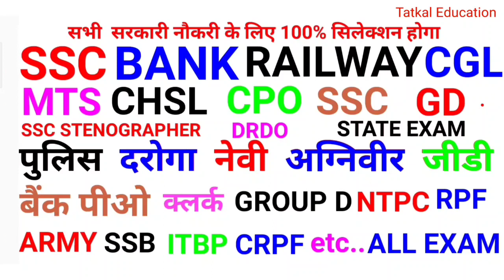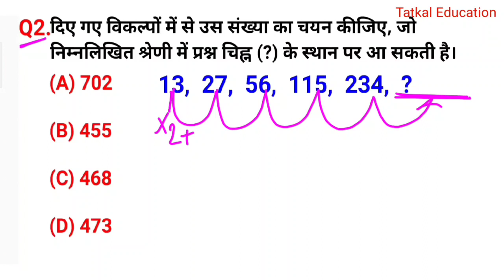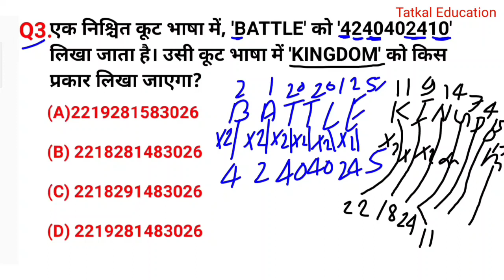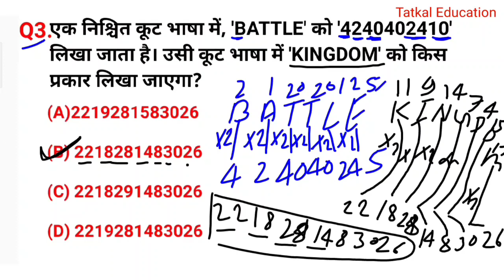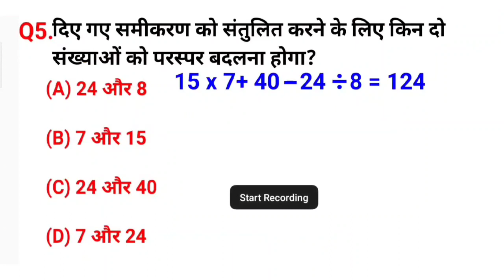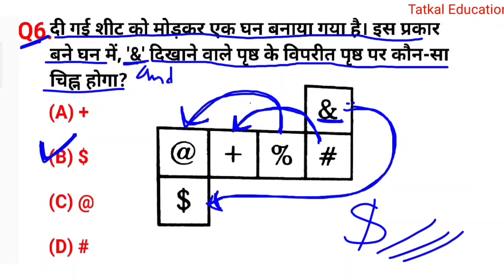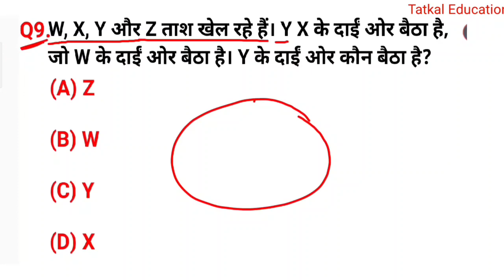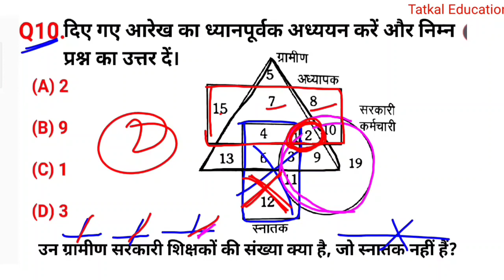रीजनिंग प्रैक्टिस सेट for SSC CGL GD CPO MTS CHSL SBIPO RPF DRDO GROUP D ALP ARMY CISF upssc etc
ITBP exam reasoning
SSC MTS exam reasoning
veen diagram reasoning
coding decoding reasoning
analogy reasoning
reasoning short tric
army reasoning question
SSC GD reasoning question
reasoning class SSC GD exam
reasoning class SSC CGL exam
CISF tradesman exam reasoning
ALP technician exam reasoning
RPF exam reasoning
रीजनिंग कोडिंग डिकोडिंग
रीजनिंग एनालॉजी
श्रृंखला रीजनिंग
सीरीज रीजनिंग
वेन आरेख रीजनिंग
रीजनिंग प्रैक्टिस सेट हिंदी
रीजनिंग प्रश्न हिंदी में
वर्बल रिजनिंग
रीजनिंग मिसिंग नंबर
रीजनिंग प्रिपरेशन एसएससी सीजीएल
रीजनिंग प्रिपरेशन एसएससी जीडी
आर्मी क्लर्क एग्जाम रीजनिंग
आर्मी  रीजनिंग प्रश्न
SSC GD CGL CPO MTS CHSL SBIPO RPF DRDO GROUP D NTPC BANK ARMY DSSSB CTET ITBP UKPSC दरोगा IB ALP technician etc.
Reasoning ke prashn
Reasoning ke sawal
SSC GD reasoning 2019
SSC GD reasoning 2019 practice set
SSC GD reasoning 2021
Railway group D 2021 reasoning
SSC GD reasoning mixture question
CRPF
BSF
competetiveexam
reasoningclasses
upp
upsi
upsssc
ssc
Railway